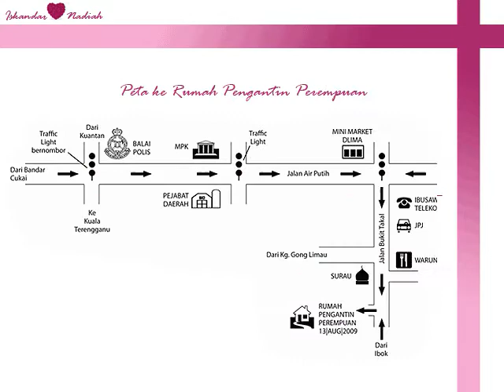Undangan Perkahwinan Putri Nadiah & Megat Iskandar Shah